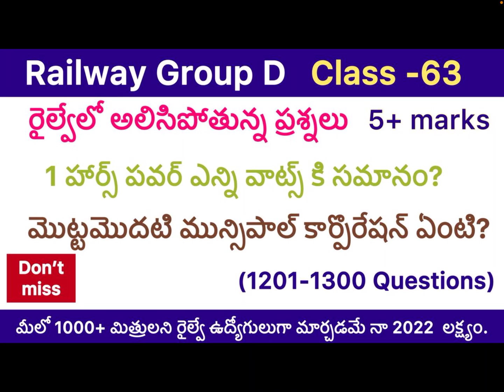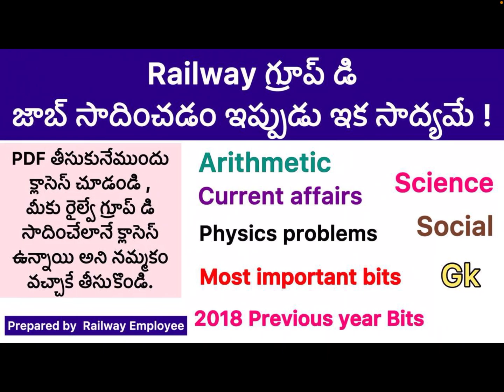Railway group d class 63/most expected questions/important questions/science/social/gk